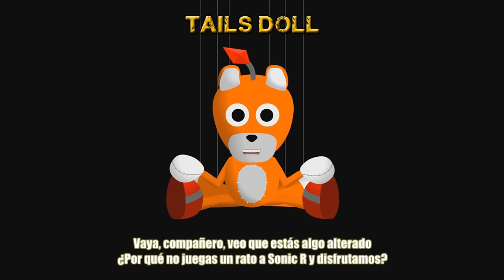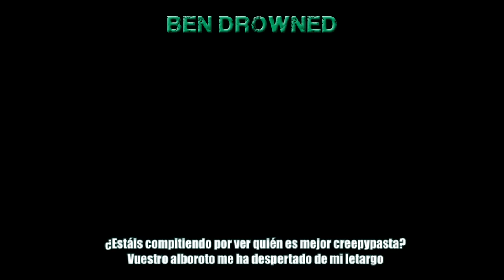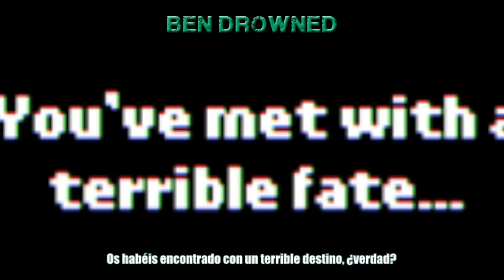Herobrine vs Tails Doll. Épicas Batallas de Rap del Frikismo ¡Bonus! | Keyblade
¡Feliz Halloween!

Compra esta canción en:
Google Play: PRÓXIMAMENTE